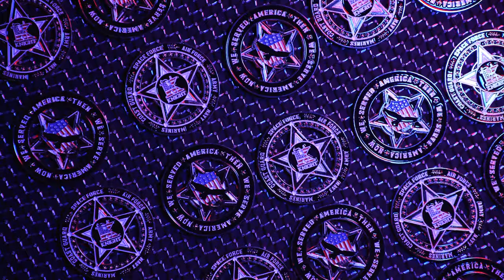Why Knight is a Home for Military Veterans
Whether it's in our trucks or in our offices, we hire a lot of veterans. Many of the skills used in the Military are applicable to working in the trucking industry so it's a logical vocation to transition to. We're proud to be the home of so many brave men and women who have served their country and continue to by being part of this noble profession.